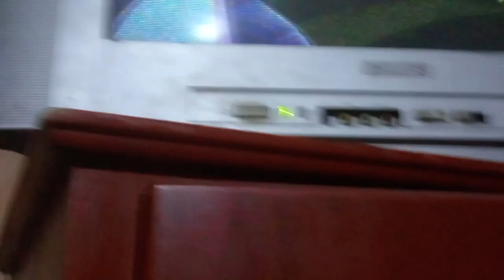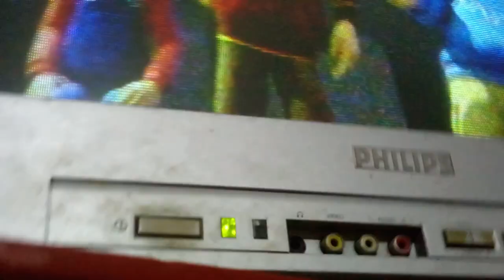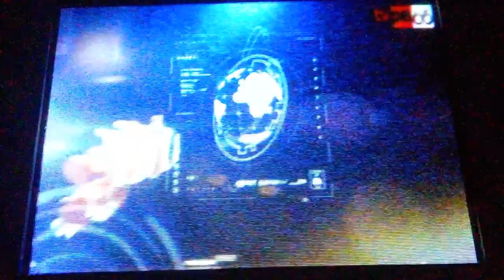VIRTUAL GUARDIANS 21/01/2024 TVPERÚ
VIRTUAL GUARDIANS es la mejor serie
animada que se estrenó a través de TVPERÚ
trás de adquirir los derechos de autor a través
de KBS, EBS, KOCCA STUDIO, CJ ENM,
ALPHA GROUP y otras empresas populares
chinocoreanas que facilitaron la mejor
calidad de sus contenidos.

Aunque esta versión es sin editar aún.